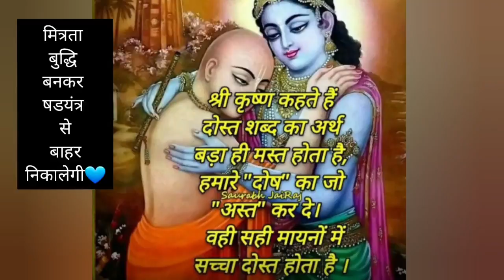Heart touching ❤️Frienship day special#friends#shorts @LearnskillsWithvaishnavi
how to make friendship day gift at home easy,
how to make friendship day gift for best friend,

मित्रता का ऐसा स्वरुप कभी नहीं देखा होगा🤝Friendship day special#shorts
Friendship day l Friends forever
Friendship sayari l Frndship l Frnd
friendship day status sudama krishna
friendship status
friendship status radha krishna
krishna aur sudama friendship st...
krishna best friend status
krishna friendship day
krishna quotes on friendship
krishna sudama dosti status
krishna sudama friendship
friendship day song status
friendship day special radha kris...
friendship day special song
friendship day status by krishna
friendship day status hindi
friendship day status krishna and sudama
friendship day status krushna
friendship day status of krishna a...
friendship day status song
friendship day statusodia
friendship day sudama krishna
friendship day sudama status
friendship of krishna and sudama
friendship quotes
friendship quotes by krishna
friendship song status
friendship status krishna sudama
krishna and sudama
krishna and sudama status
krishna dosti status
krishna or sudama milan status
krishna quotes
krishna status friendship
krishna sudama friendship song
krishna sudama friendship status...
krishna sudama friendship video
krishna sudama milan whatsapp status
krishna sudama scene
krishna sudama story
krishna sudama video
krushna vani
radha krishna friendship day 2021
radha krishna happy friendship day
radha krishna status
krishna sudama song
radha krishna sudama
krushna vani
radha krishna status
radha krishna sudama
shree krishna sudama friendship song
sudama and krishna friendship day l sudama l krishna l sudama krishna friendship
sudama krishna friendship day status l sudama krishna milan status l Friend ke liye special video l Friends forever
Friends song
Friends song by Narendra Singh l Friends forever and ever
Frnd